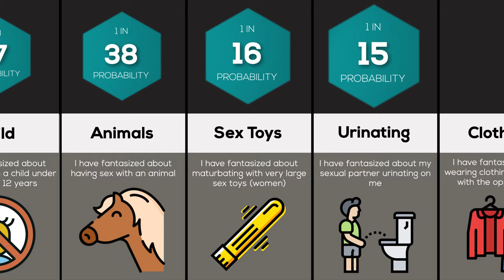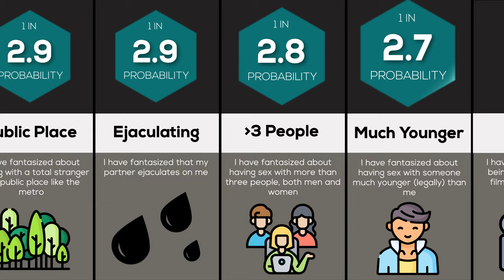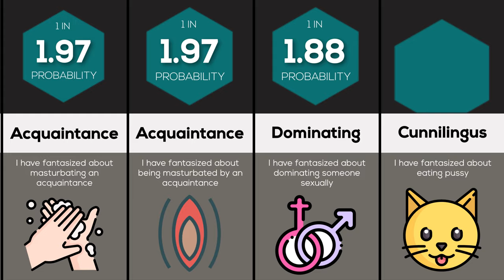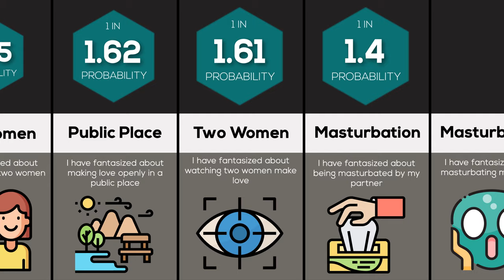Most Popular Sexual Fantasies - Probability Comparison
What are the craziest sexual fantasies? Strippers, handcuffs... Watch this video to find out if your sexual fantasies are 'normal'.

🔹 𝐃𝐢𝐬𝐜𝐨𝐫𝐝 𝐂𝐨𝐦𝐦𝐮𝐧𝐢𝐭𝐲
I created a Discord group where you will be able to chat with me and all the other members of our community.

🔹 𝐒𝐨𝐮𝐫𝐜𝐞𝐬